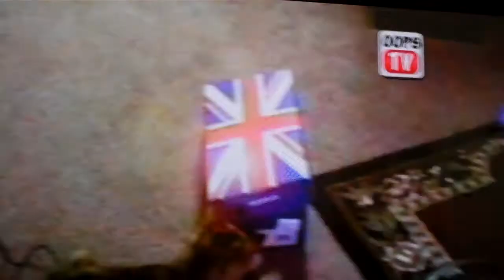Rabbit wearing sun glasses.